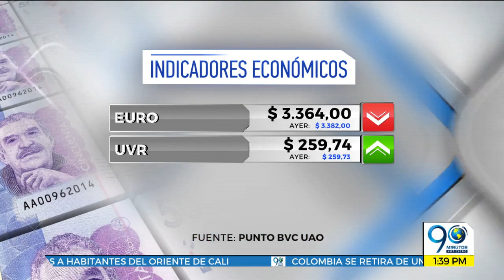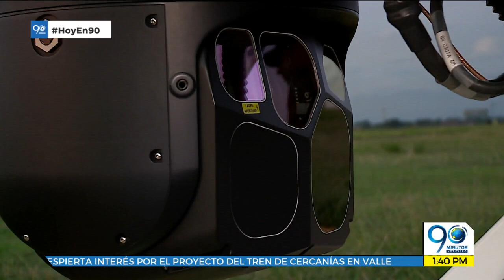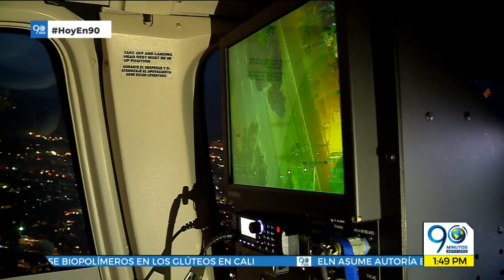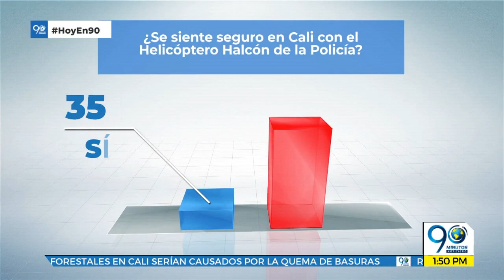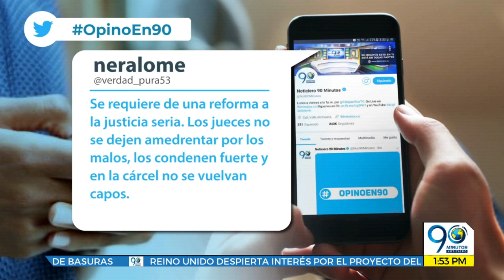Emisión Digital Noticiero 90 Minutos viernes 10 de agosto de 2018